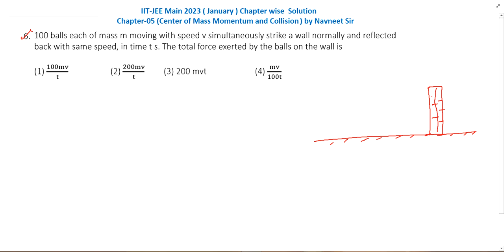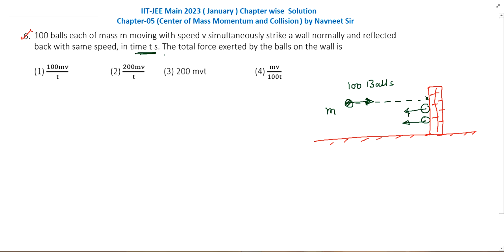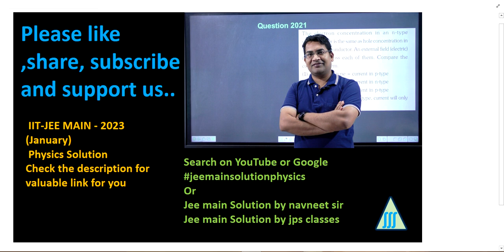100 balls each of mass m moving with speed y simultaneously strike